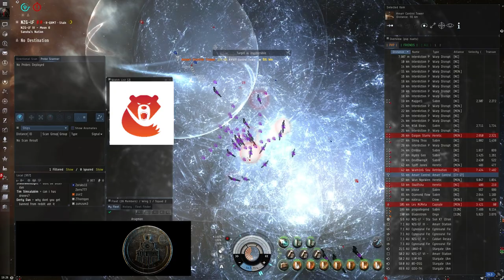Stainwagon vs N3PL - WARNING CONTAINS RAINBOWS [29.03.2015]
Stainwagon vs. N3PL
System: NZG-LF
Constellation: H-QMX7
Region: Stain

On March 29, 2015, at 16:00 EVE Time, Stainwagon forms for two S2N towers coming out of reinforce within 20 minutes of each other in neighboring systems L0AD-B and NZG-LF, respectively. Moments before the timer in L0AD-B exited reinforce, S2N jumped into the system with a fleet of roughly 200, consisting mostly of shield Lokis. In addition, S2N also brought a full wing of forty bombers.

Meanwhile, in 4GQ-XQ, Stainwagon forces began to rally on their titan, boasting a full fleet of Dominixes with triage support. With all S2N forces concentrated already in L0AD, Stainwagon bridged into the second system, NZG-LF and positioned the fleet on the target grid. After haste-fully repairing the first tower in L0AD-B, the S2N forces entered L0AD-B and positioned themselves off-grid for a direct warp-in on our Dominixes. Moments before the tower exited reinforce, S2N forces made their move. A short but sweet fight erupted as heavy e-warfare pressure from the Dominis reduced the effective alpha of the Lokis below sufficient levels to achieve the much needed alpha damage to kill said Domis. This combined with a CFC fleet of around 200 Harpys, sadly, forced the outgunned S2N fleet off the field.

However, as Stainwagon killed the tower, a combined fleet consisting of NC. and BL. Ishtars cynoed on grid at a ping +200km from the Stainwagon Domis. Being significantly smaller than any of the other fleets on grid, the CFC Harpy fleet decided to solo engage them at the ping. Subsequently, the N3 Loki fleet returned to the grid at close range to the Harpys. This resulted in a haste slaughter of the CFC frigates, as they attempted to scatter and flee. After the S2N POS was destroyed, the Stainwagon fleet disengaged and moved to the safety of the NPC station in system while the triage carriers jumped out of the system. N3 forces promptly began camping the undock. After some deliberation, it was decided that Stainwagon would do what it does best, and fight its way out.

Upon undocking, the Stainwagon fleet was greeted by the S2N Loki fleet. Again, due to the heavy e-war pressure from the Domis as well as the immense repping power of the carriers, the Loki's were being slaughtered. To remedy this, the S2N Loki fleet pulled range, and soon-there-after brought in a supercarrier fleet consisting of 38 Nyxes and Aeons which promptly destroyed three Stainwagon triage carriers. In return, Nulli's supercarriers were covered with dictor bubbles, and the Stainwagon Domis used their Micro-Jump-Drives to meet the combined S2N Loki/Supercarrier fleet. Despite losing the triage support, the Stainwagon Domi's proved to be too much for the dwindling S2N Loki fleet, and were thus forced to leave their supercarriers behind to regroup.

With clear control over the grid, just under 30 of Stainwagon's signature Wyverns logged in and jumped promptly on to the grid, hoping to gank at least a Nyx before NC. and PL were able to respond in kind. However, only moments after launching their fighterbombers, it became clear to the Stainwagon FC team that it was time to extract. The supercarriers then warped off grid to a safe POS.

However, NC. was prepared, and had dictors already deploying bubbles outside the POS that Stainwagon's supercarriers were in warp to. This resulted in the Wyverns landing at various distances outside the forcefield. As the supers slowly moved closer to their tower of safety, the various subcap fleets from N3, BL, CFC and Stainwagon began appearing promptly on the POS grid. Just as the Wyverns had either jumped or began to enter into the forcefield, a PL fleet consisting of Armor Machariels, Tempest Fleet Issues, and various support bridged directly on grid. It was clear now that Stainwagon was outnumbered and outgunned. When all supercarriers were safe inside the POS, the Stainwagon Domi fleet extracted from the grid and returned to the safety of the NPC station in system.

However, just as we thought we had finished the evening strong, though ultimately losing the strategic objective as N3 placed a tower without contest despite losing the timer, PL hictor and dictor bubbles began surrounding the POS. As PL Machariels begain entering the forcfield, it became clear that what was most feared had occured. Our POS password was compromised, and around 20 Wyverns were trapped.

While most Wyverns managed to jump out by approaching the middle of the forcefield, one Wyvern piloted by Empatic was not so lucky. By then, all remaining Stainwagon supers were declared safe, the POS password was reset, and the battle was finally over.

RotFront - Sovietoblaster - 8:50 - 10:18
IVAN TORRENT - TH3 AWAK3N1NG (FNSH3D MASTER)-Ivan Torrent - 6:29 - 8:14
Come And Get Your Love - Redbone - 4:28 - 6:11
I Can't Decide - Scissor Sisters - 1:48 - 3:16
The Kyln Escape - Tyler Bates - 0:00 - 1:16